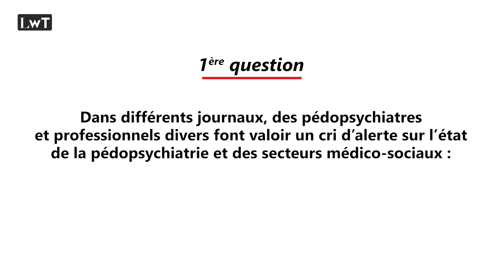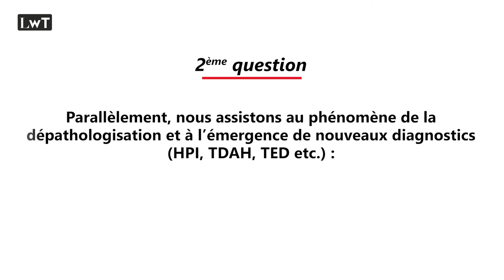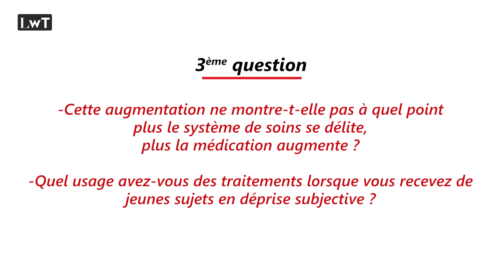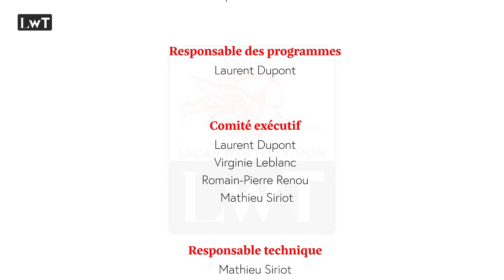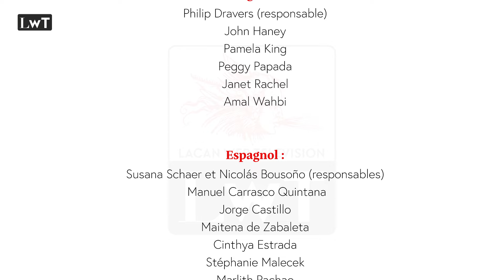Sur l'enfant : entre diagnostic et traitement - Angèle Terrier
Lacan Web Télévision publie une série de Trois questions sur l’enfant : entre diagnostic et traitement. Des psychanalystes s’expriment sur la situation actuelle des secteurs infanto-juvéniles, le phénomène de dépathologisation et l’émergence de nouveaux diagnostics, mais aussi sur la question du traitement.

Angèle Terrier est psychologue en institution et psychanalyste, membre de l'École de la Cause freudienne et de l'Association mondiale de psychanalyse.

Sous-titres en anglais, espagnol, français, italien, portugais.